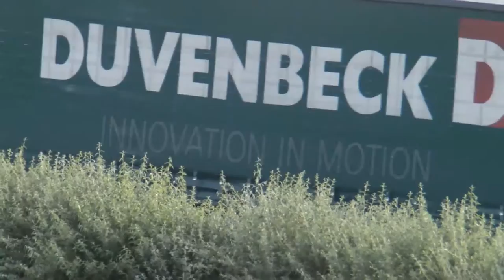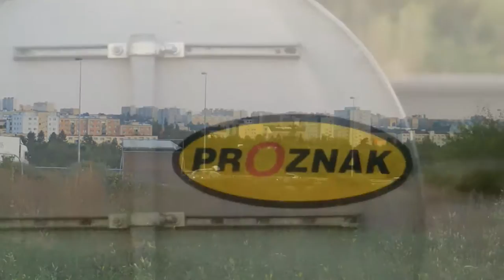MÚK Rybníčky 12.8.2014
reko bobové dráhy